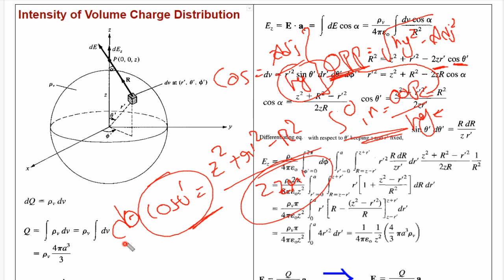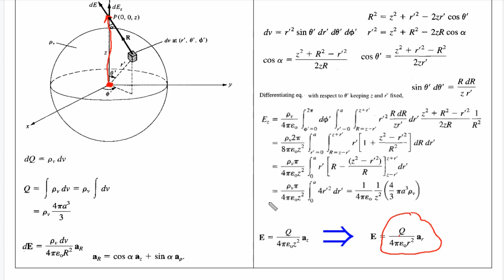EMF (Complete) #10 Intensity due to volume charge distribution